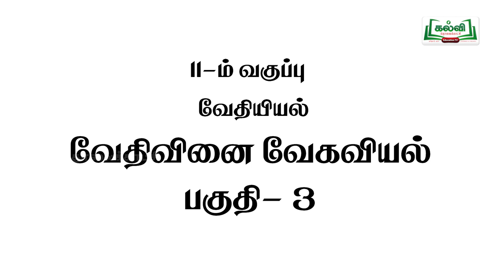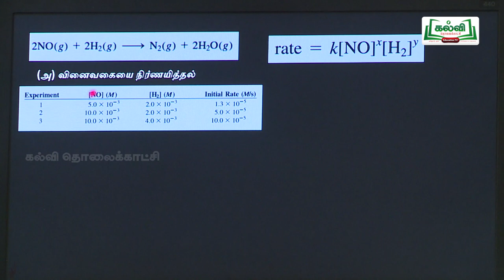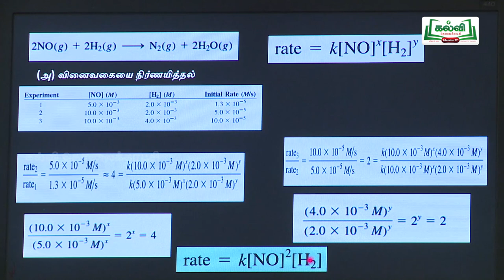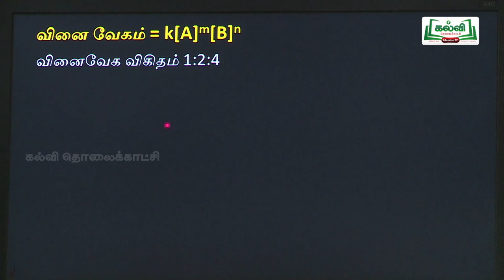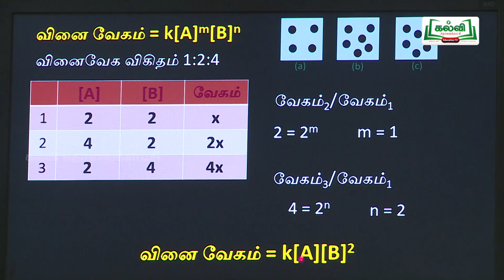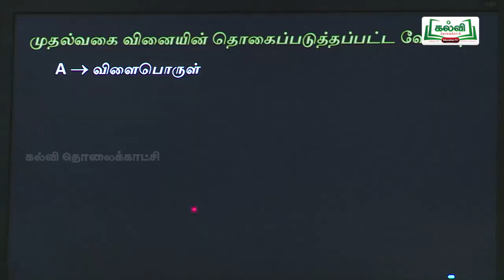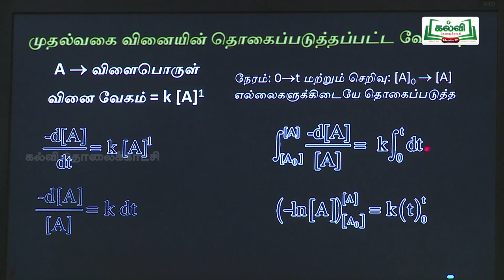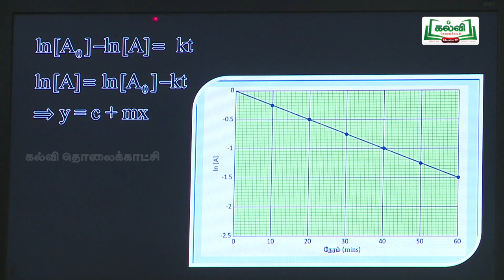KALVI TV OFFICIAL | முப்பரிமாணம் | STD 11 TM | CHEMISTRY | வேதிவினை வேகவியல் | பகுதி 3